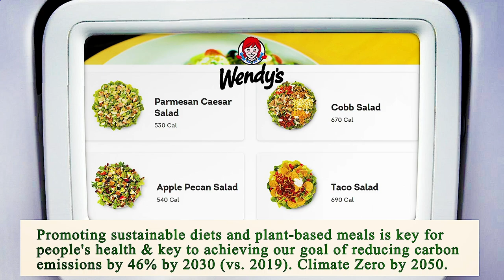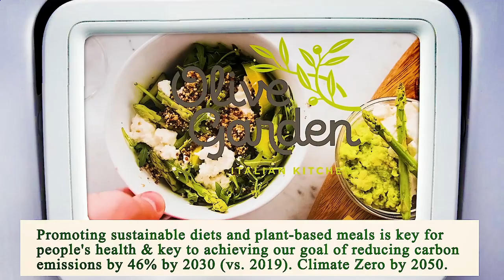Nearest Restaurant From Me Phoenix 85004 AZ, Maricopa County, Arizona